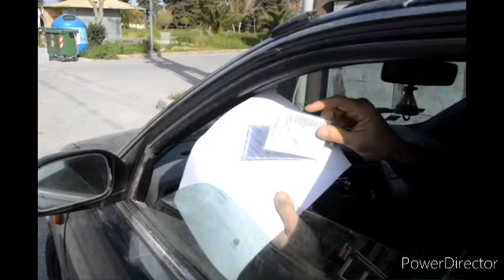Απαγόρευση κυκλοφορίας έλεγχοι Κως